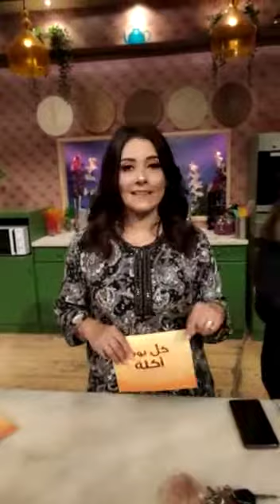الشيف فيفيان فريد 👩‍🍳 بعد الحلقة واحلي ستيك بصوص المشروم وبطاطس بيوريه في مطبخ كل يوم اكلة 😍❤️